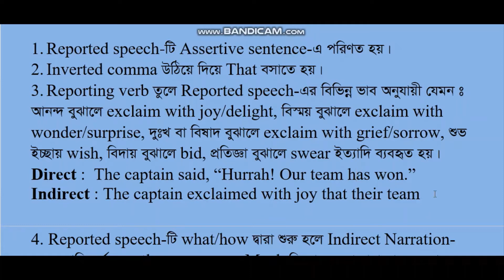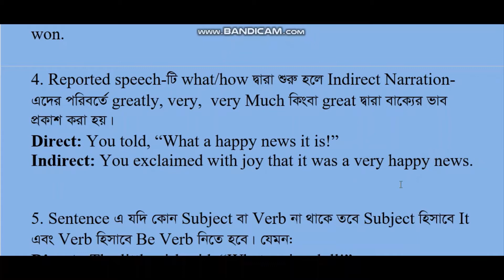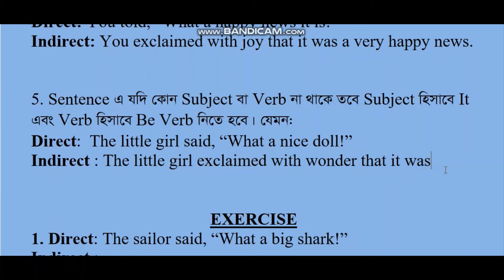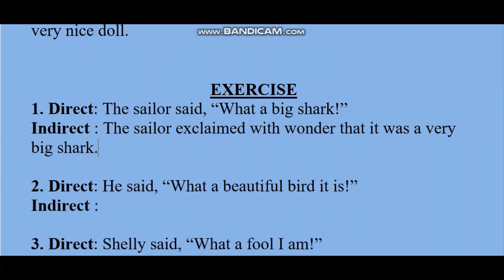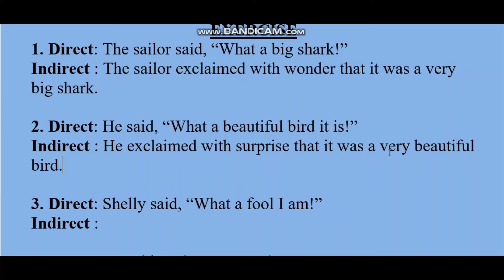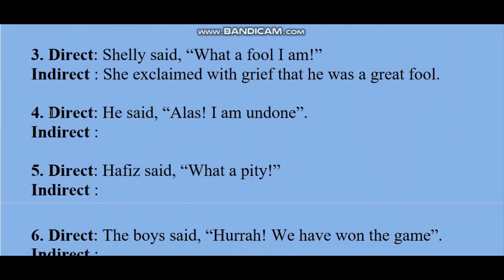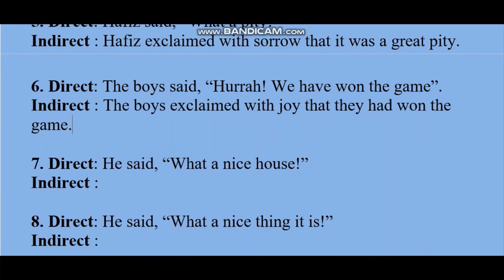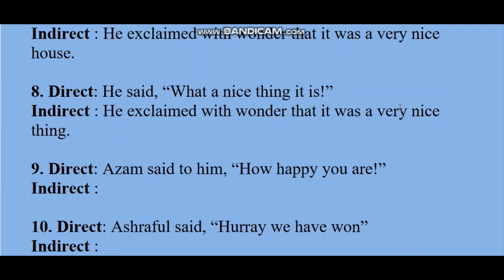Class 9: English 2nd Paper: Narration-6: Exclamatory Sentence